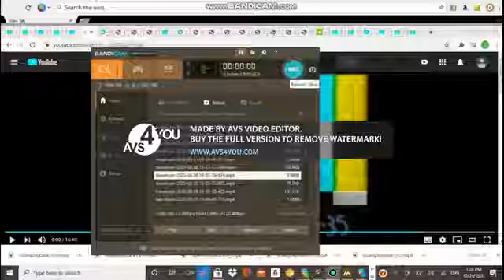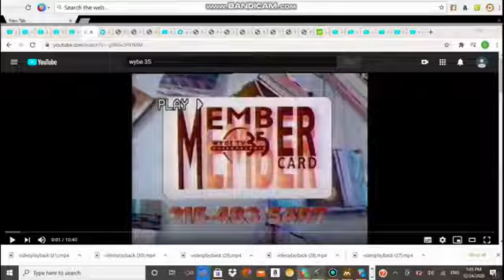WYBE GMA Part 10 in Lost Effect